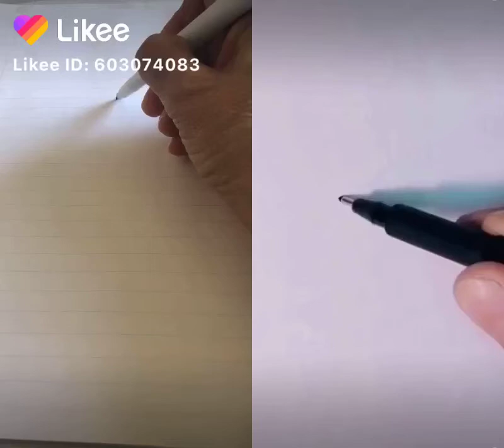September 17, 2020